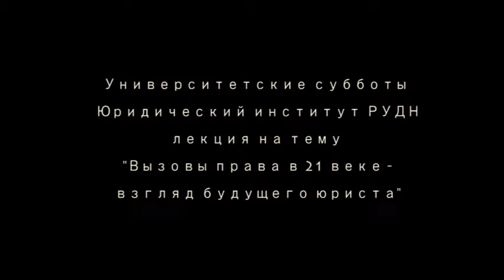Вызовы права в XXI веке: взгляд будущего юриста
Лекционный материал "Вызовы права в XXI веке: взгляд будущего юриста"